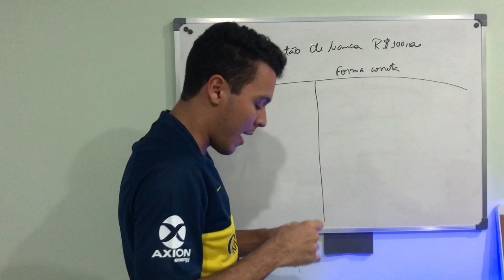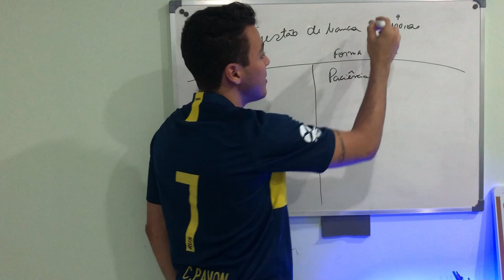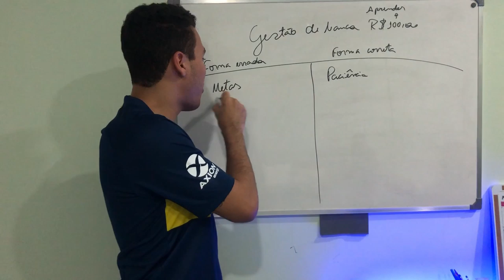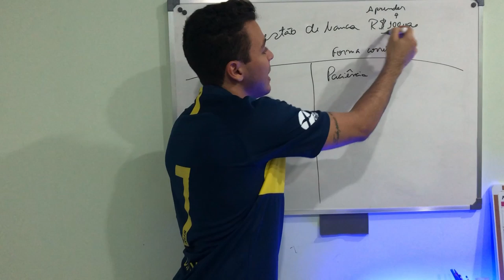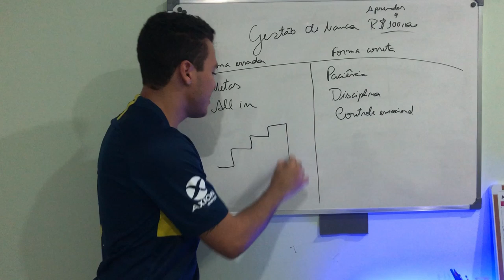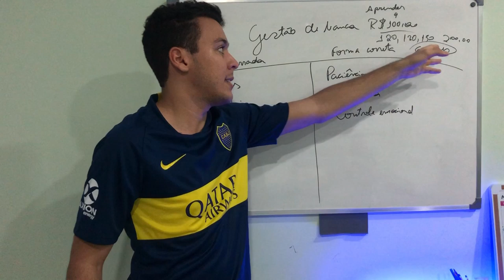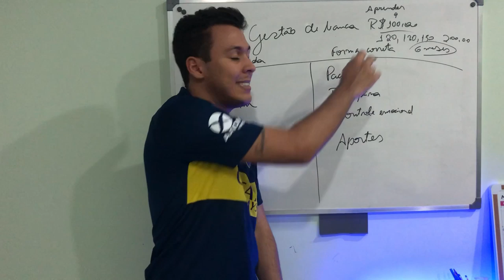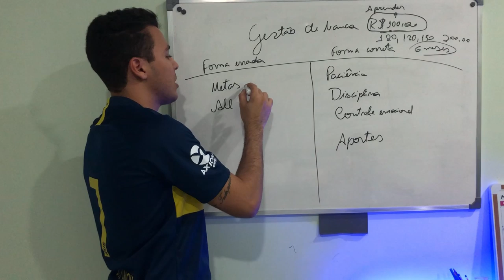Como administrar uma banca de 100 reais